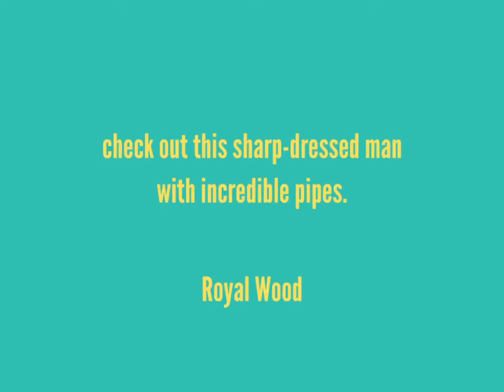At home with Royal Wood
Royal Wood in his creative zone for the Six Feet Apart web concert series.

Tune in to Six Feet Apart live every Friday night at 7pm PST on our Facebook Live page.
Or register to watch it via Zoom

Lastly The Sofia is a non-profit and we thrive from the kindness of viewers like you!